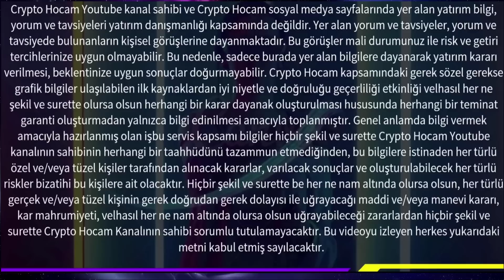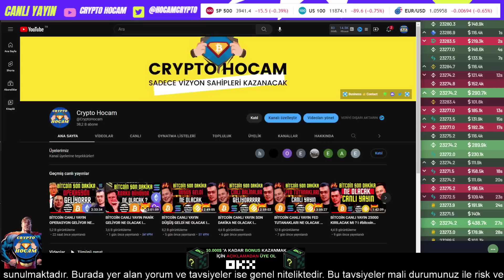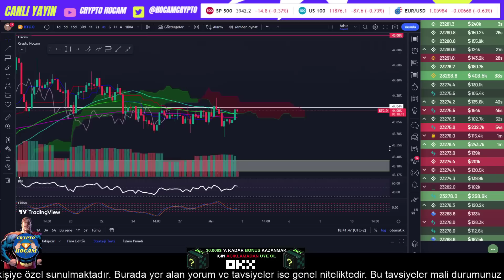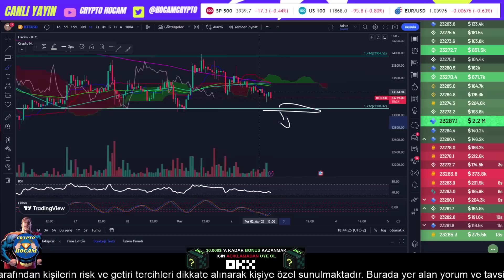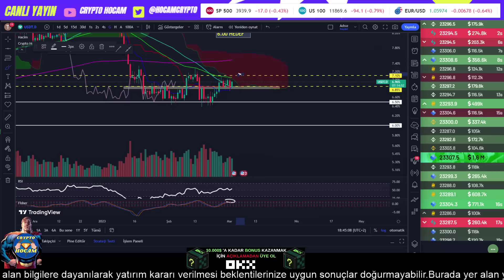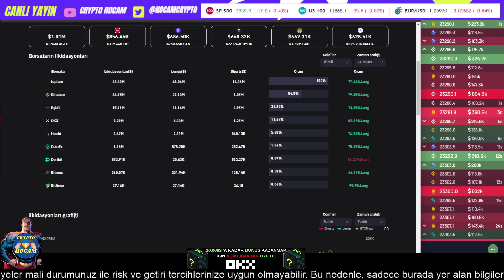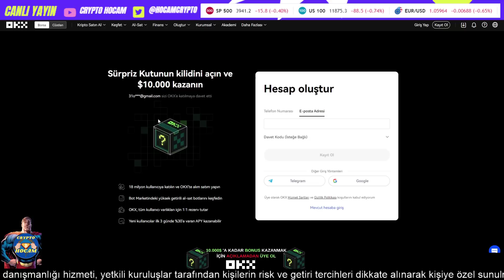BİTCOİN SON DAKİKA VURGUN OPERASYON GELECEK ! - BTC ANALİZ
bitcoin analiz bitcoin son durum bitcoin analiz canlı içeriğim sizlerle keyifli seyirler.

Video İçeriği